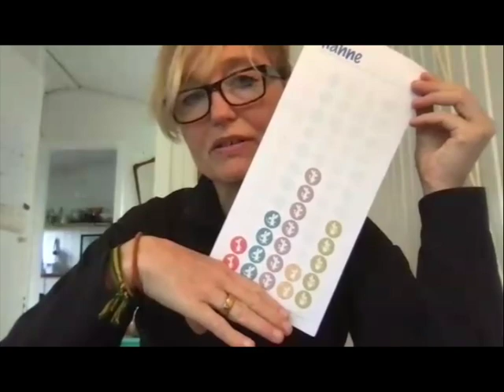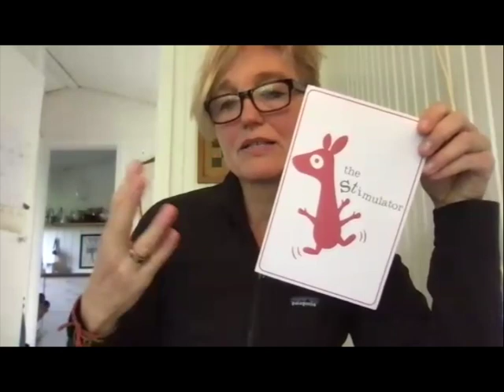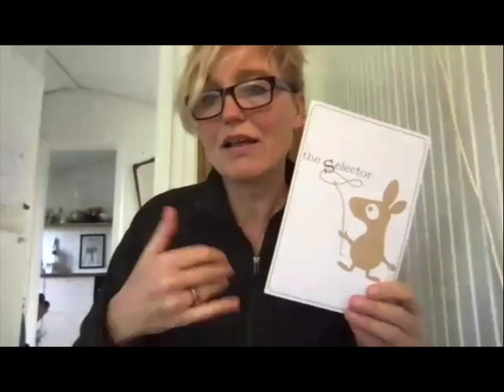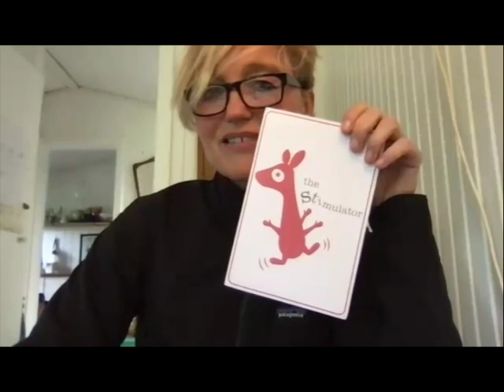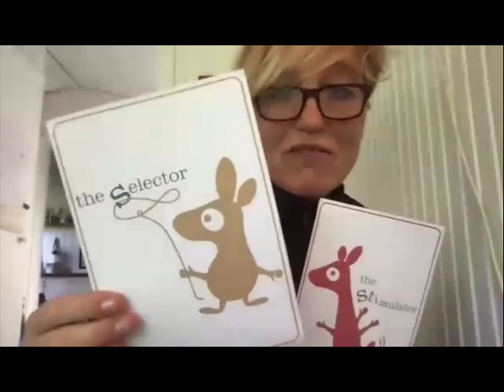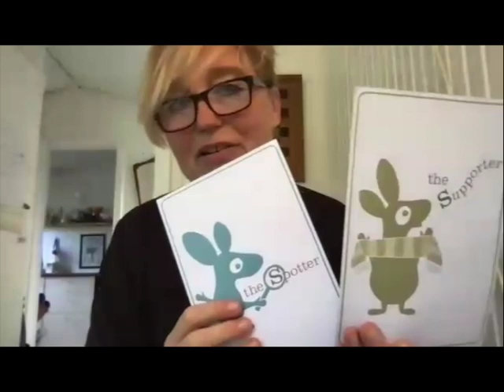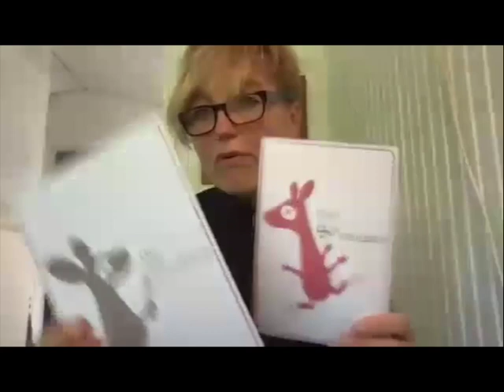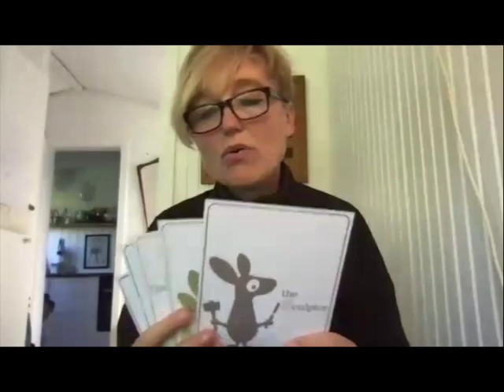SOF Community Pod | July 2024 | What kind of facilitator are you?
“In a technology-driven era, how can we as facilitators use our unique human qualities to add value whilst ensuring we thrive?”
No two facilitators are alike. And no two projects are the same.
We all aim to design and deliver our sessions so they fit with what the given project requires, whilst doing what we can to bring our audience with us in a way that’s right for them.
But, since the facilitator is the essential lynchpin that ties everything together, our innate style of facilitation is often the overriding factor that influences all the design and delivery elements.
Do you know what kind of facilitator you are?
What is your unique style of facilitation?
These are some of the questions we will explore together with Hanne Kristiansen on July 5th.
For the last 15+ years, Hanne and her partners at the University of Sheffield have developed a psychometric framework (called Creative ID™) that pinpoints your preferences across 5 creative styles.
During the POD, Hanne will use the 5 Creative ID™ styles as a self-awareness tool to help you reflect on how your facilitator style is (or isn’t!) influenced by your creative preferences as well as how you can flex your facilitation style to be even more fit-for-purpose when it comes to the project and the people you’re facilitating